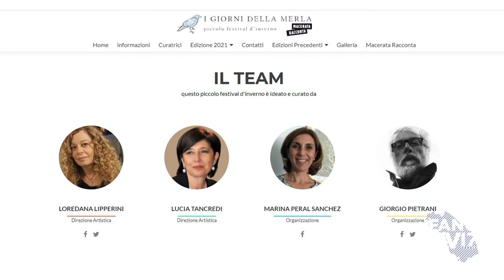Impronte Femminili (11 marzo 2021)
Rassegna di arte cultura per le pari opportunità e i diritti -